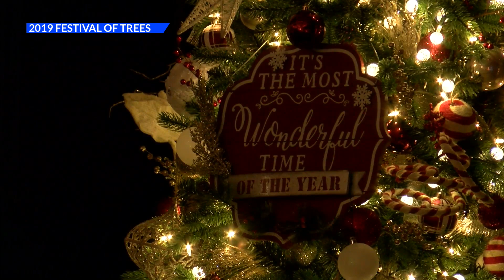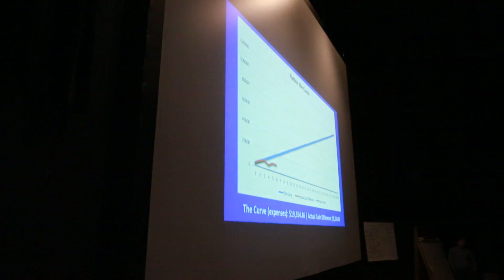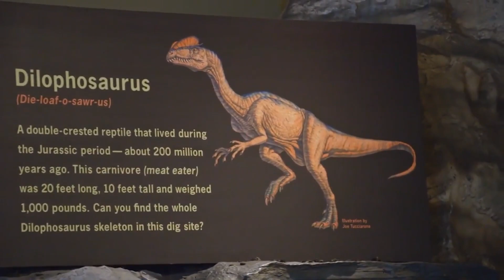Ozarks Tonight: The Festival of Trees